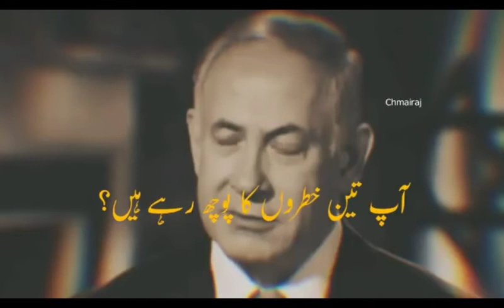BIGGEST Foreign Threat to ISRAEL Right now is IRAN|Iran vs Israel|Hamas|Gaza|Netanyahu Zionist